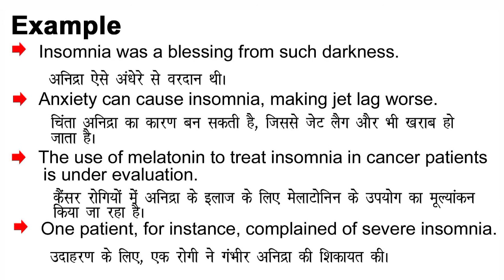Insomnia Meaning in Hindi/Insomnia ka Matlab kya Hota hai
Insomnia meaning in Hindi
Insomnia ka Matlab kya Hota hai
Insomnia ka Hindi Meaning
Insomnia explained in detail.

इस विडियो में मैं  ,Insomnia शब्द का इंग्लिश में अर्थ या मतलब क्या होता है इसके के बारे पूरी विस्तृत रूप से बताया .